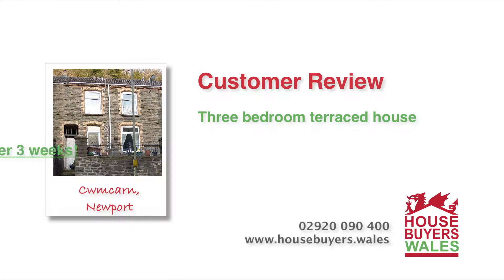House Buyers Wales Customer Review - Cwmcarn, Newport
Kim sold her three bedroom terraced house in Cwmcarn, Newport in just three weeks to House Buyers Wales. She talks about how easy and stress-free the sale was. If you'd like to sell your house fast without the stress, then call David for an informal chat on 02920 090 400